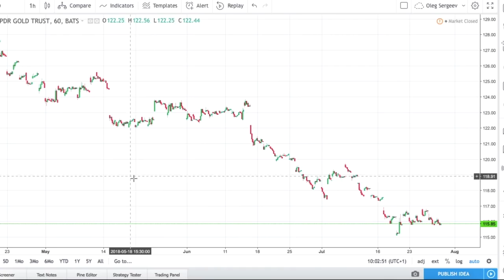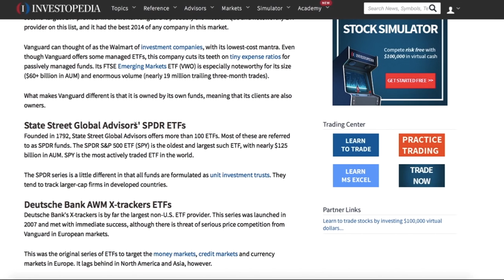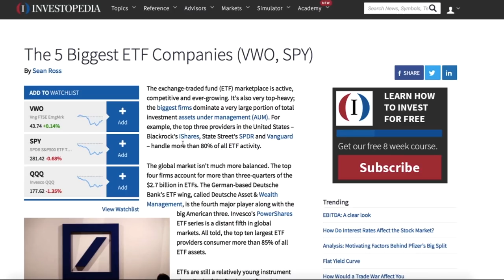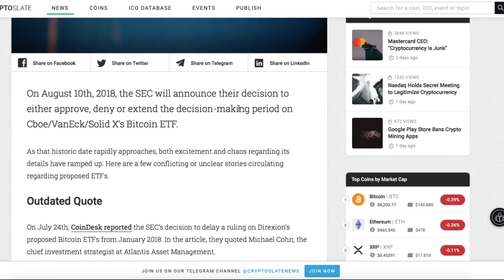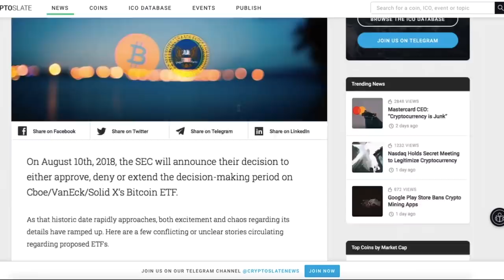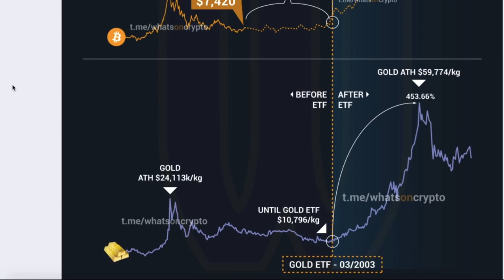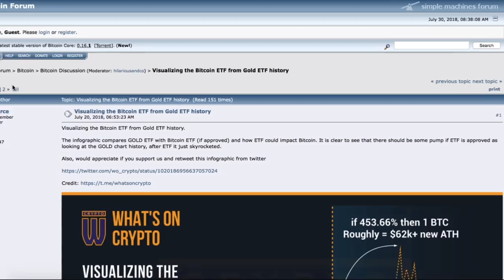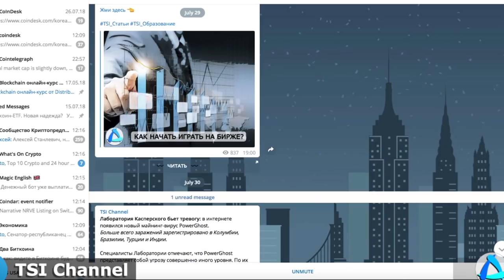ETF 💰 Что такое ETF? Что ожидать от запуска Bitcoin ETF 🚀 | Сравнение BTC VS GOLD до запуска ETF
📲 Попробуй наш Telegram канал от TSI Analytics с лучшими новостями и обзорами криптовалютного рынка➜

В новом крутом обзоре Олег Сергеев рассмотрел такие темы как:
✔️ Что такое ЕTF;
✔️ Что необходимо для запуска ETF в США;
✔️ Достоинства и отличия ETF от фьючерсов;
✔️ SEC против Bitcoin ETF;
✔️ Прогнозы по развитию Bitcoin ETF.

Объявляем конкурс! Кто хочет получить курс обучения в записи от компании TSI Analytics?
Условия простые:
2) Оставляйте свой самый острый и небанальный вопрос в комментариях;
3) Мы всей командой выберем победителя. Итоги конкурса объявим 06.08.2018 в нашем телеграмм канале Всем удачи!